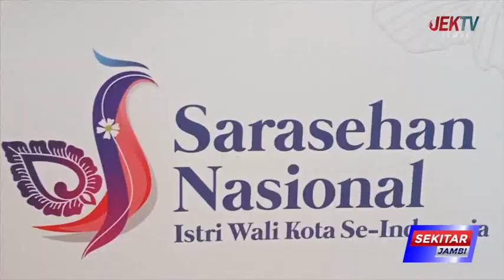SEKDA KOTA JAMBI SEBUT KEGIATAN INI PERTAMA KALI SE INDONESIA